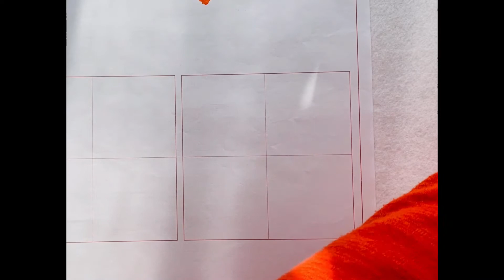2022年3月号小学５年課題 Japanesecalligraphy Fifth grader text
2022年3月号　小学５年課題
「黒板の字」

日本教育書道会手本使用

♦︎Japanesecalligrapher/artist: Tokuta shuka